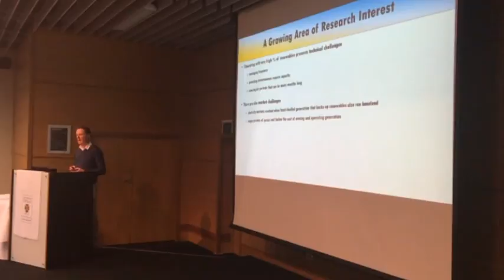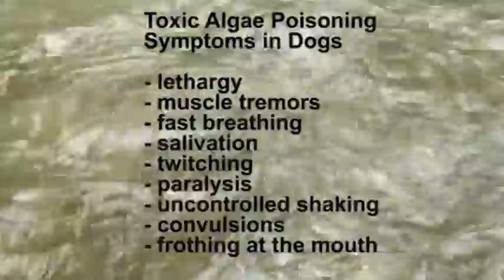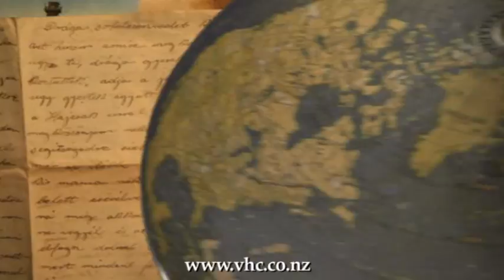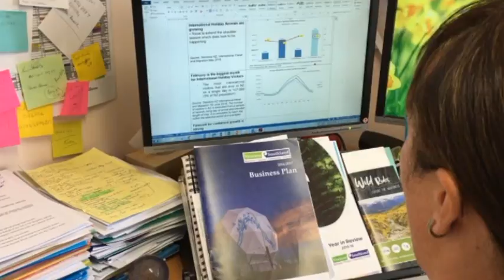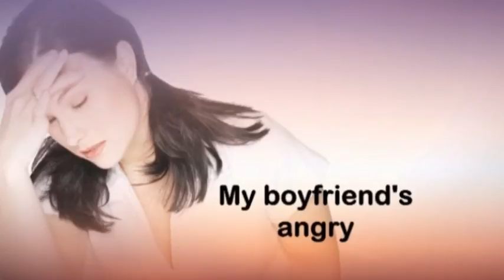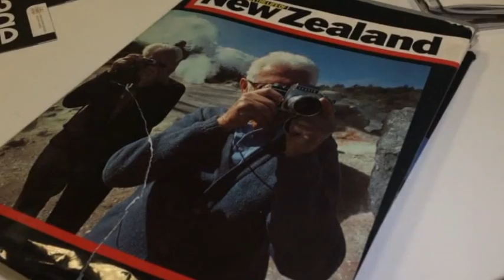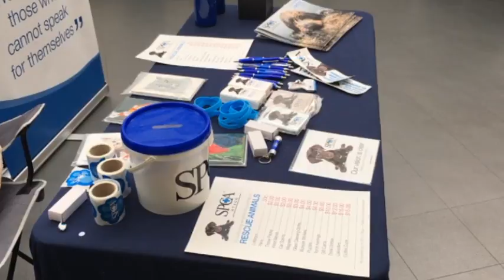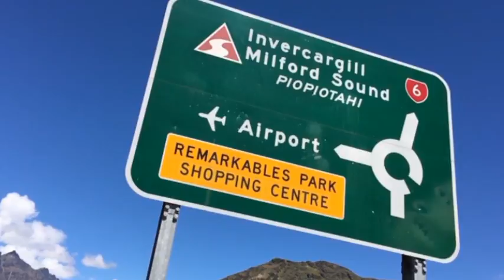The South Today 11 Friday November 2016